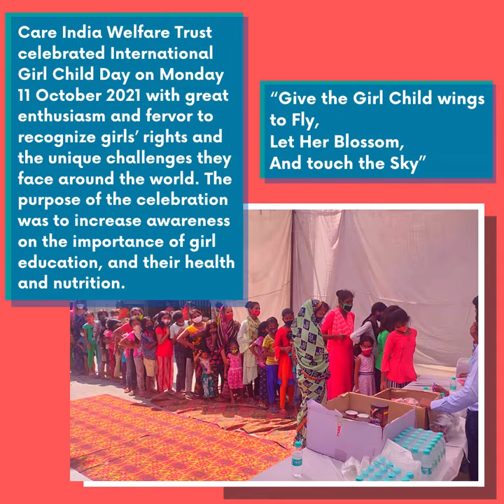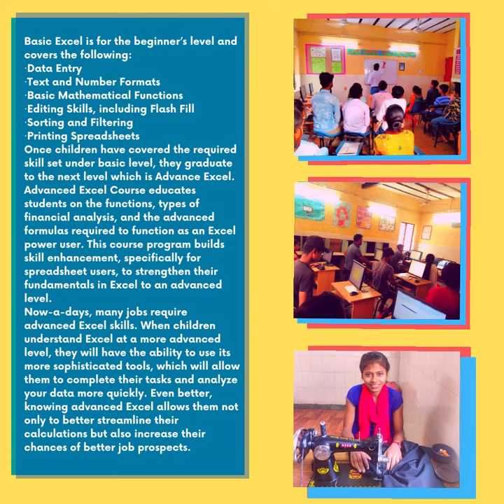Glimpse of October 2021 | CARE INDIA WELFARE TRUST | Delhi NGO | CIWT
A glimpse of October 2021

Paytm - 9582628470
Twitter Youtube CARE INDIA WELFARE TRUST - YouTube
Insta - Care India Welfare Trust (@careindiawelfaretrust). Instagram photos and videos

ngohelpneedysavechildsavefoodtrustkirtinagarciwtworknewupdate delhisocailwork2021glimpsemonthbestngoindelhirastiondistributioncoursevocationalcentersewing